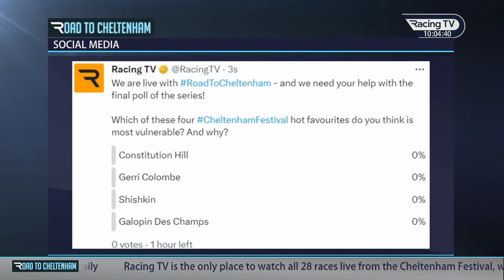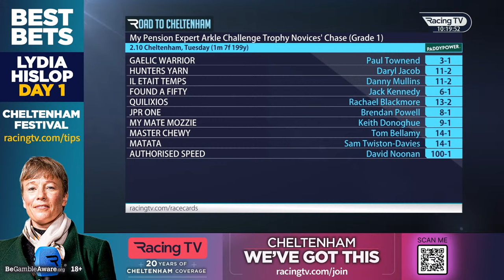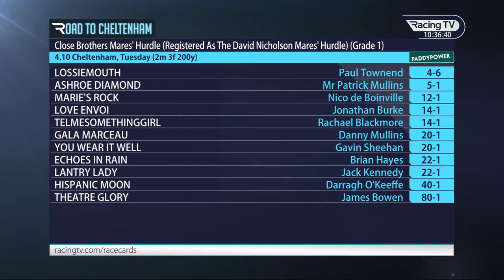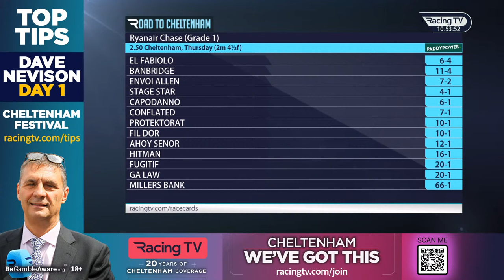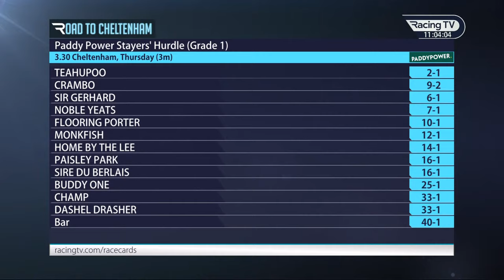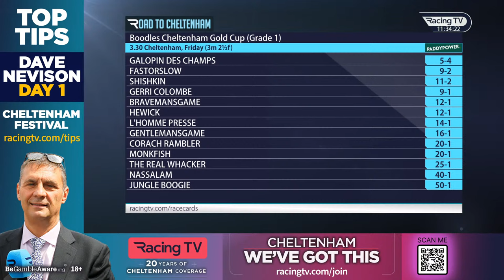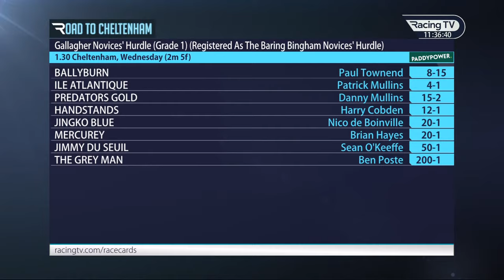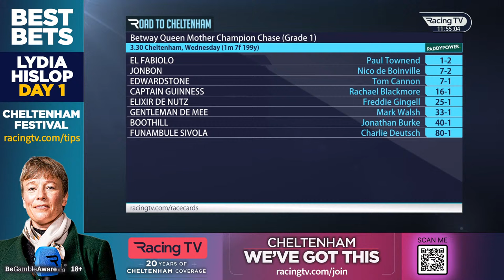Road To Cheltenham LIVE from trackside - interviews, previews & tips on the eve of the 2024 Festival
Lydia Hislop and Ruby Walsh are joined by Nick Luck and special guests live from Cheltenham with just 24 hours to go until the start of the Festival.

They will preview the full week ahead with interviews with special guests and an update on the going conditions.